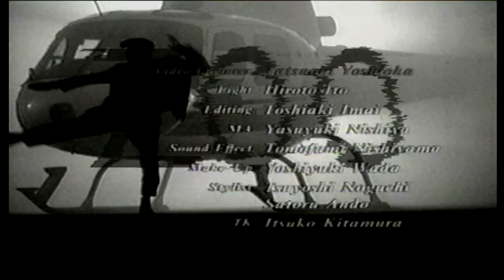ZOO - Choo Choo TRAIN - Remix Version